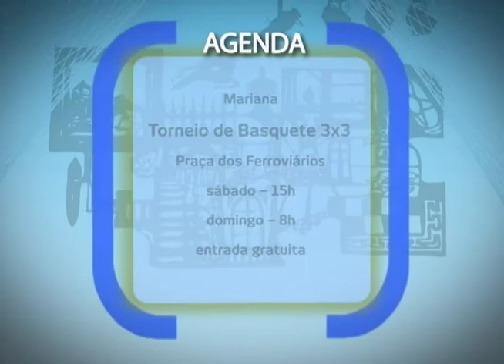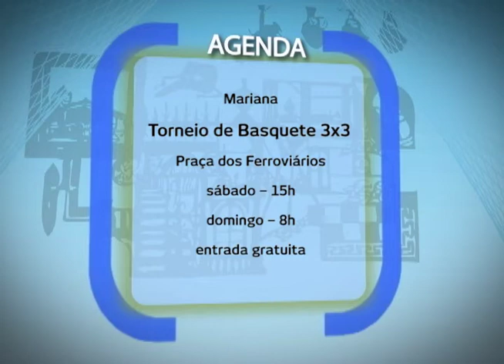Plano Aberto 13/04/2018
Ânimos acirrados na política brasileira: na entrevista de hoje nós vamos receber um professor de direito da UFOP, que vem falar sobre a prisão do ex-presidente Lula e os reflexos no cenário político do país. E você vai ver também: UFOP promove mais uma edição do Campus Aberto com atividades para a comunidade local. E você confere ainda a programação do fim de semana na nossa agenda cultural.